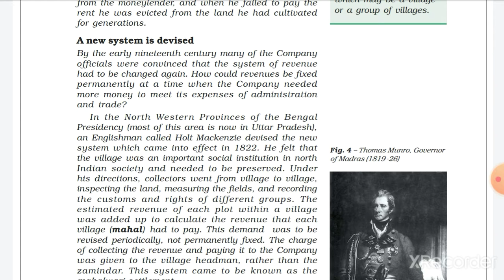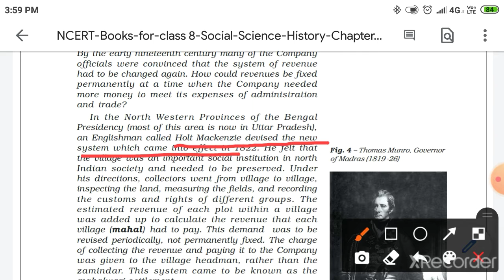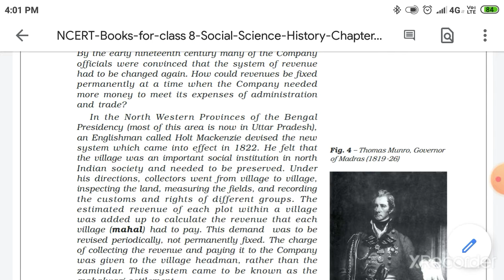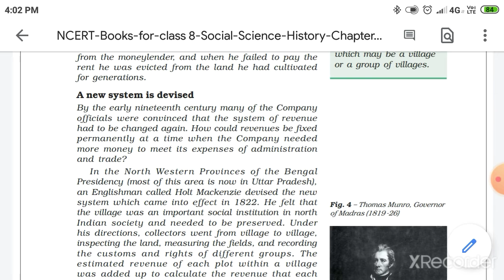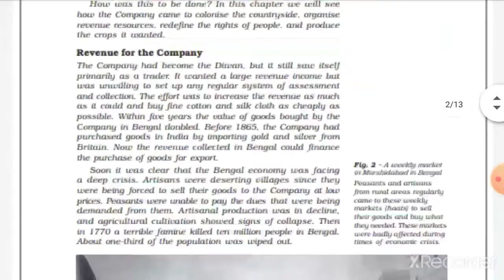Class-8| Ch-3 |History| English Explanation |Part-5